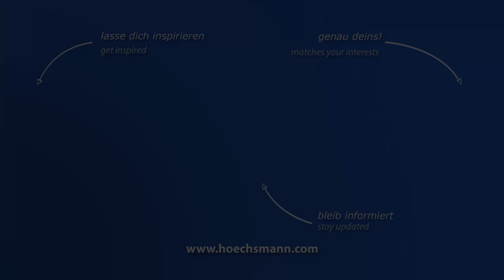HOLZ-HER SPRINT 1329 MULTI (Höchsmann Klipphausen)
HOLZ-HER Kantenanleimmaschine mit Rückführung SPRINT 1329 MULTI